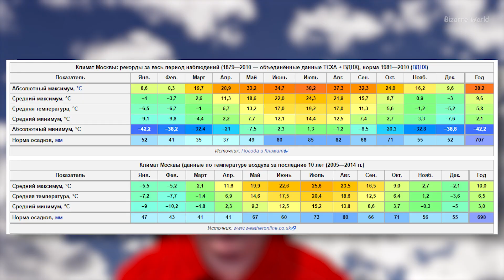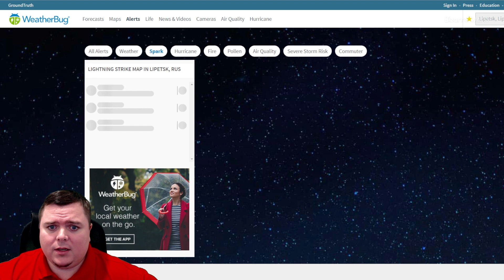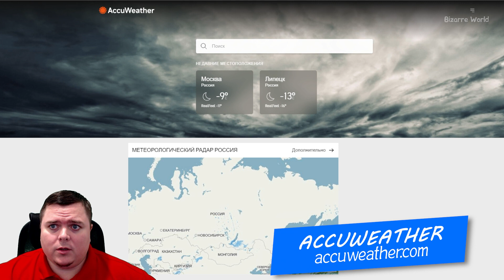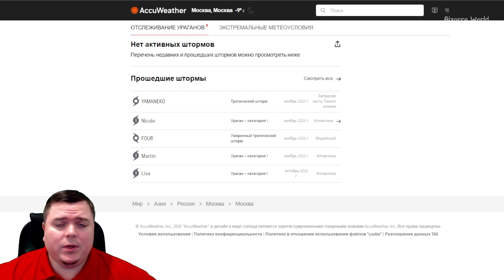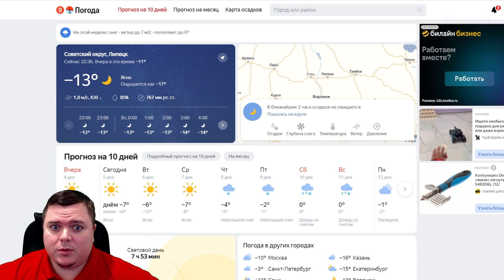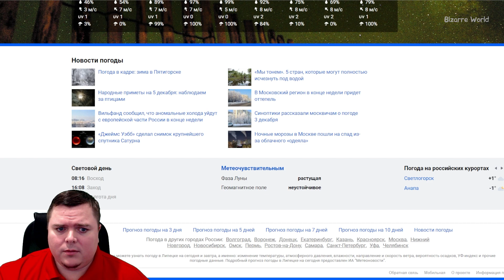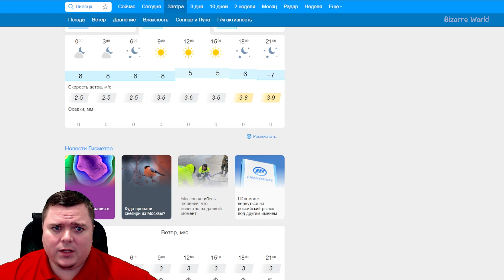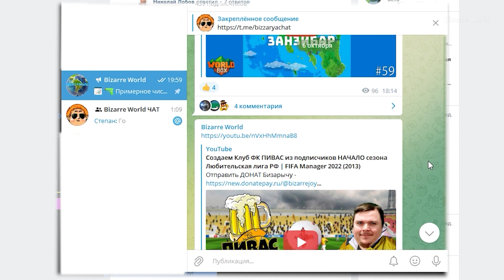Как УЗнать Точную ПОГОДУ не выходя их дома?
Приветствую вас, сегодня я нашел для вас интересные карты которые показывают 100% точную погоду и вы не попадете под дождь или снег гарантия Бизарыча =)

Уважайте пожалуйста друг друга, встретимся в новом выпуске!  ;)